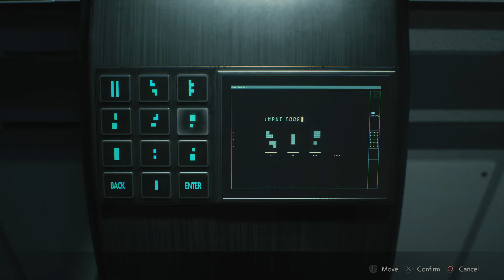RESIDENT EVIL 2 Leon A hardcore S+ part 3